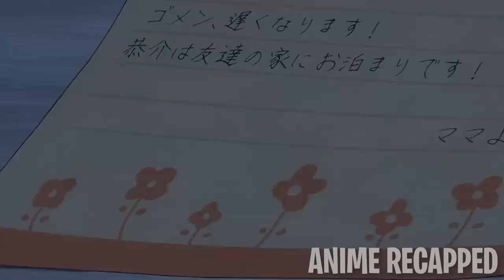She Sees Ghosts & They Are Taking Advantage Of Humans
One day, Miko suddenly gains the ability to see ghosts. She’s the only one who can see them, and everyone around her is oblivious to how bizarre these terrifying creatures can be. But spookiness aside, having them around can be pretty useful to her, too!

Anime:M13ruk0Ch4n